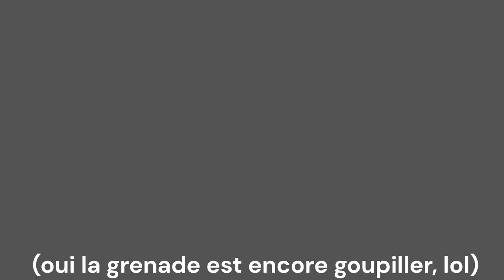Quebecois en caliss! (Sneak peak 9#)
Yes, la grenade est encore goupiller.
Quebecois fier de l'être!
Merci d'avoir watcher!